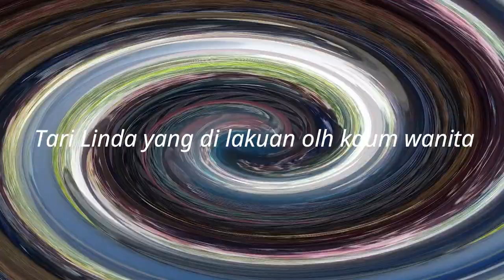proses pergantian dan pelantikan Tokoh adat lingkungan Wurugana kel. busoa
video ini berisi adat istiadat yang ada di lingkungan wurugana kel. busoa.
 jika di kenankan mohon saran dan kritikan yang membangun